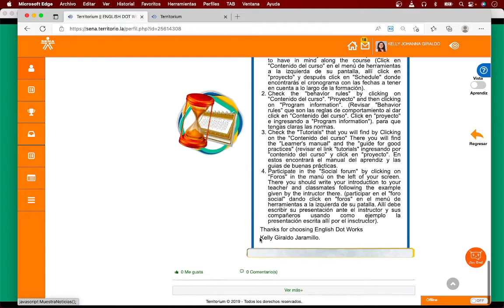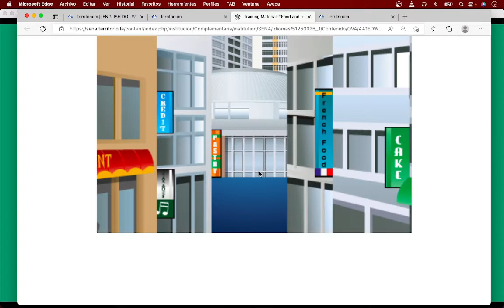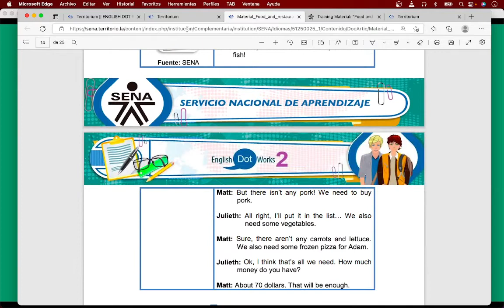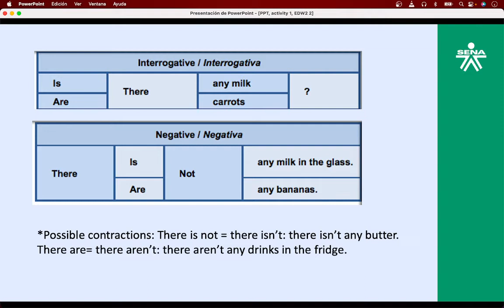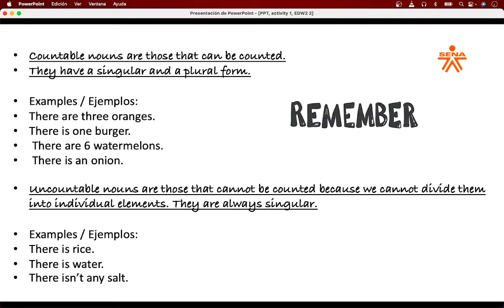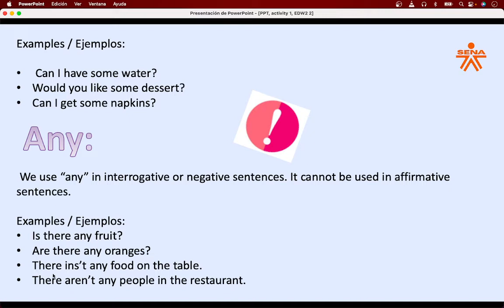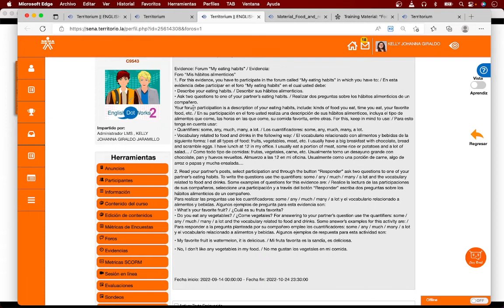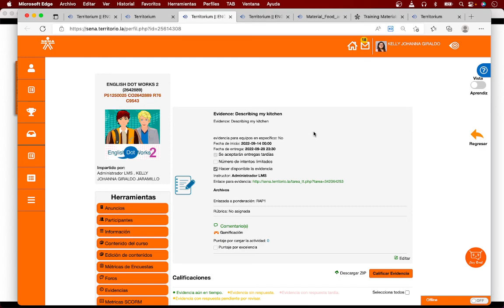2022/09/19 Second online session, English Dot Works 2.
There is and there are, countable and uncountable nouns, quantifiers.